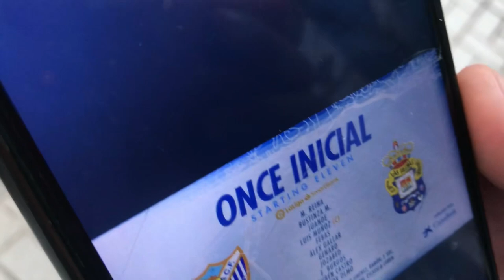VLOG DEL MÁLAGA 0-4 UD LAS PALMAS | VUELTA A CASA CON SABOR AMARGO